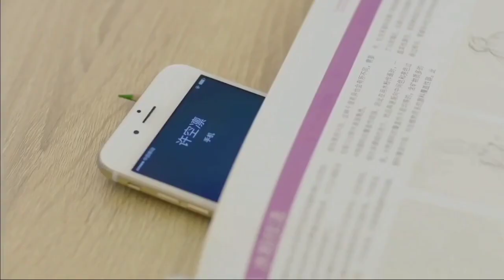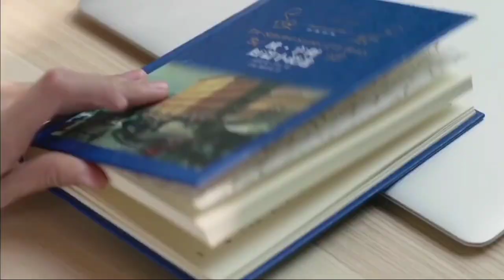New Chinese Mix Hindi Song 💗 Kore Klip 💗 New Korean Video 💗 Korean Mix Song dedicate love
- Credits :- Song

1. My Secret Romance
2. High End Crush
 3. School 2017
4. When The Time Stop
5. Sweet Dreams
 6. Strong Woman Do Bong Soon
 7. Are You Human Too
8. Love 020 9. Moon Lovers
 10. Descendant Of The Sun
11. Fox Summer
12. Miss Hammurabi
13. Meteor Garden 2018
 14. The Heirs
15. My Secret Romance
 16. High End Crush
 17. Love 020
18. Bride of The Water God
 19. Mr. Swimmer
 20. Pinocchio
 21. Radio Romance
22. My Amazing Boyfriend
 23. Descendant Of The Sun
24. Suspicious Partner
25. My Love From The Star
26. What’s Wrong With Secretary Kim
 27. Our Glorious Time
 28. Devilish Joy
 29. O-Negative
 30. Heartstrings
 31. Granting You A Dream Like life
32. W
33. Full house Thai
34. Love Rain
35. Meloholic
 36. Eternal Love 2
37. The Beauty Inside
 38. On Your Wedding Day
39. The Great Seducer
 40. Come And Hug Me
41. LANEIGE Chinese Advertisement
42. Terius Behind Me
43. Goblin
44. Shopping King Louie